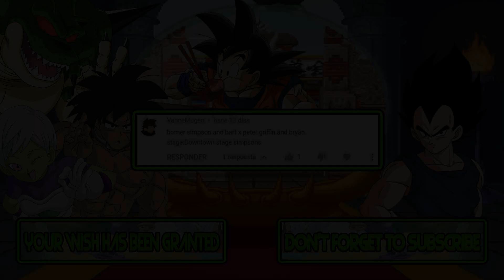M.U.G.E.N. Battles | Homer/Bart vs Peter/Brian | The Simpsons vs Family Guy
Mugen Battles Homer/Bart vs Peter/Brian The Simpsons vs Family Guy

Video Requested by VanneMugen

► Downloads ◄

► Songs ◄

♪ 05-Downtown Springfield (The Simpsons Arcade Game) ♪